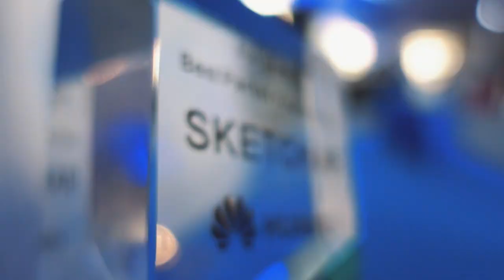Huawei eco Connect Europe 2018. Strategic partnership of SketchAR with Huawei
It is a great pleasure for the SketchAR team to be a part of the 3rd Huawei Eco-Connect Europe Event this year in Rome in the incredible La Nuvola, on November 8th and 9th, at Huawei European flagship event.